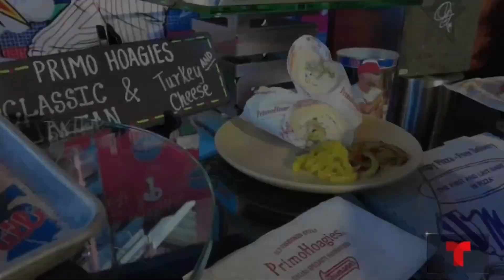Qué hay para comer y beber en el Citizens Bank Park de Filadelfia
Jaiem Becerril con el reportaje desde el Citizens Bank Park al sur de Filadelfia.